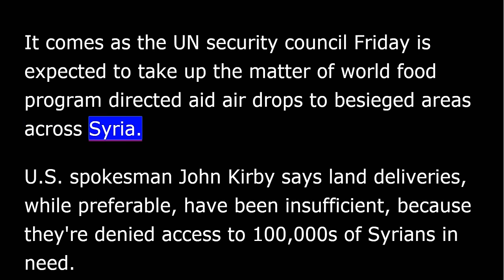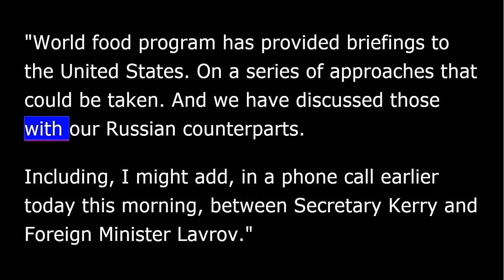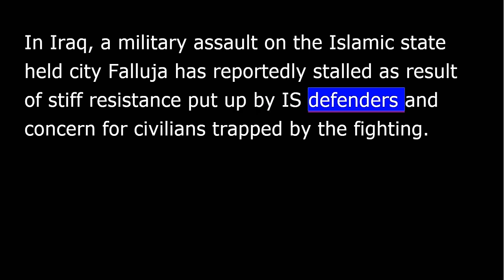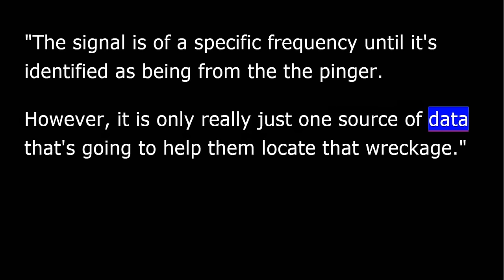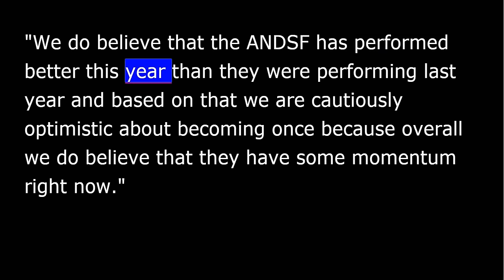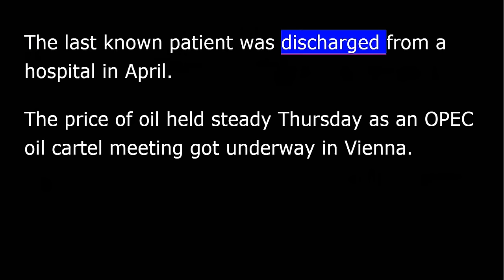VOA news for Thursday, June 2nd, 2016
From Washington this is VOA news.
I'm Victor Beattie reporting.
The besieged rebel-held towns of Daraya and Mouadhimiyeh near Damascus, Syria received UN aid convoys Wednesday.
For Daraya, with an estimated 40,000 people, it was the first outside assistance received in four years.
The truck convoy contained medicines, vaccines, baby formula and nutritional items for children.
It comes as the UN security council Friday is expected to take up the matter of world food program directed aid air drops to besieged areas across Syria.
US spokesman John Kirby says land deliveries, while preferable, have an insufficient, because they're denied access to hundreds of thousands of Syrians in need.
“World food program has provided briefings to the United States.On a series of approaches that could be taken.And we have discussed those with our Russian counterparts. Including, I might add, in a phone call earlier today this morning. Between Secretary Kerry and Foreign Minister Lavrov.”
Meanwhile US-backed forces have taken control of nine villages near the Turkish border in Syria since Tuesday in advance toward the Islamic state controlled count of Manbij.
Witnesses in Somali capital Mogadishu Wednesday said at least ten people including two lawmakers were killed, dozens wounded, when militants attacked the Ambassador hotel with gunfire and a suicide car bomb.
Among the wounded was Janan Abdi.
He says he’s freeing for help as many people were buried in rubble.
The insurgency al-Shabab claimed responsibility.
Meanwhile, Somali officials said a senior al-Shabab commander Mohamed Mohamud Ali, also known as Dulyadeyn was killed in a military operation this week.
He's believed to have masterminded the April twenty fifteen attack on Kenya's Garissa University College that left a hundred forty mostly students dead.
In Iraq, a military assault on the Islamic state held city Falluja has reportedly stalled as result of stiff resistance put up by IS defenders and concern for civilians trapped by the fighting.
Prime minister Haider al Abadi says the main objective of the operation is to reduce civilian and army casualties.
An estimated fifty thousand people including some twenty thousand children are believed to be trapped inside Fallujah.
Egyptian aviation officials Wednesday said a French ship picked up signals likely emitted from one of the black boxes of an Egypt air plane that disappeared from radar over the Mediterranean last month.
The search area for the crash site is between the Greek island Crete and the Egyptian coastline.
Aviation expert Anthony, Thomas Anthony, of the University of Southern California says the flight data recorders emit a specific picking sound that's relatively easy to detect.
“The signal is of a specific frequency until it’s identified as being from the the pinger. However, it is only really just one source of data that’s going to help them locate that wreckage.”
The black boxes could provide critical information in the final moments of the ill-fated EgyptAir Airbus flight 804 that disappeared from radar on a flight from Paris to Cairo May 19th killing all 66 on board.
A US military commander in Afghanistan said Wednesday that even though it's early in the fighting season against the Taliban Afghan security forces are improving their performance.
We do believe that the ANDSF has performed better this year than they were performing last year and based on that we are cautiously optimistic about becoming once because overall we do believe that they have some momentum right now.”: Army Brigadier General Charles Cleveland describing the improvement as “gradual but steady” says they've switched from a defensive to offensive mindset and are getting close-in air support.
Five men acquitted in a 2010 attack that killed dozens watching the football game in Uganda’s capital have been charged with plotting fresh terror acts while in prison.
The three Kenyans and 2 Ugandans allegedly created documents and materials connected to terrorist acts.
Twin blasts 6 years ago claimed by the Somali insurgency al-Shabab killed 76 while they were watching World Cup action on television at a restaurant and rugby club in Kampala.
The World Health Organization Wednesday said the latest Ebola outbreak in the west African country Guinea has ended.
The country is now entering a 90-day period of heightened surveillance against any new cases.
The last known patient was discharged from a hospital in April.
The price of oil held steady Thursday as an OPEC oil cartel meeting got underway in Vienna.
Although analysts quoted in media reports doubt any agreement on a production ceiling will be reached to boost the price of oil.
I'm Victor Beattie VOA news.